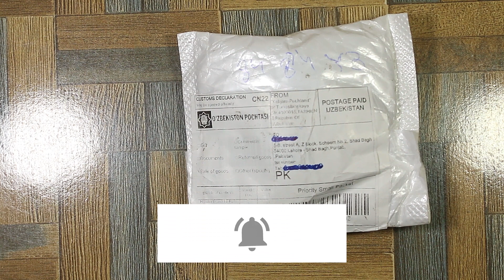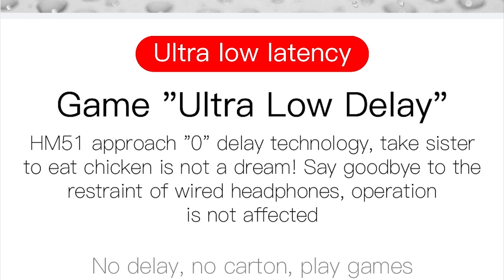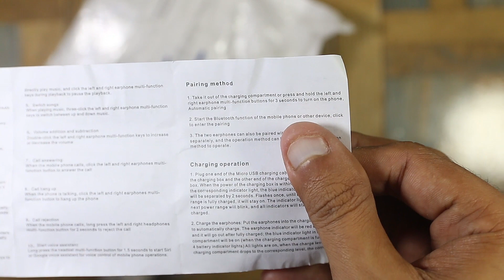Blue E6S TWS Earbuds with Mic Wireless - 3C Global Hot Sale Store AliExpress - Welcome Deal Pakistan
E6S TWS Wireless Bluetooth Headset Waterproof Noise Cancelling LED Earbuds with Mic Wireless Headphones Bluetooth Earphones
TWS E6S Bluetooth Earphones Wireless bluetooth headset Noise Cancelling Headsets With Microphone Headphones For Xiaomi Redmi

1.Bluetooth Transmission Range: 10 Meters
2.Rechargeable Battery Capacity: 300 Mah
3.Headphone Battery Capacity: 40 Mah
4.Working Time: About 2-5 hours
5.Charging Time: About 1-2 hours
6.Standby Time: About 150 hours
7.Material: Plastics
8.Waterproof Rating: IPX4
9.Operation Mode: Buttons
10.Compatible: Android, iOS, Microsoft, Tablet, 99% of the phones with Bluetooth.

Features:
1. Full Frequency HIFI Moving Iron
2. LED Digital Display, Real-Time Power Display, Power Level At A Glance
3. The Left And Right Ears Can Be Used Separately And Can Be Independently Matched With Bluetooth Devices
4. Smart Buttons Design, Easy To Operate
5. Bluetooth 5.0, Low Power Consumption

Packing List:
1*Bluetooth Headset(L)
1*Bluetooth Headset(R)
1*charging box
1*data cable
1*manual

Specifications

    Material: Metal,Plastic,Silica gel
    Sound Isolating: YES
    Category:Earphones & Headphones
    Charging Method: Charging case
    Bluetooth Version: 5.0
    Is wireless: Yes
    NFC Technology: No
    Earcups Type: Sealed
    Max Output: 1mW
    Number Of Drivers: 2
    Battery Capacity[mAh]: 300
    Battery life up to[hours]: 24
    Voice assistant built-in: No
    Maximum wireless range[m]: 10m-20m